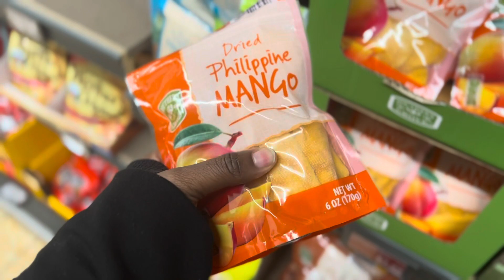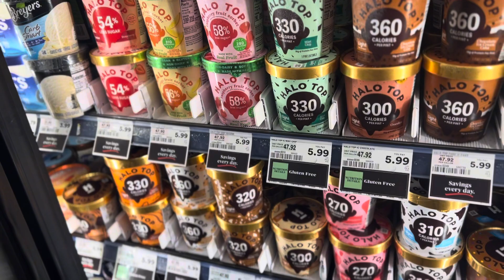SUNDAY MORNING RESET ( SKINCARE/ WORKOUT/ GIRL TALK)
I'm so happy to post this video for everyone of you. Social media has really become an outlet for me to be me , and I've really loved how much people vibe with Shay-La because im always me 1,000 percent of the time. I woke up this morning and the first thing I thought of was Vlog everything and post it on YouTube. So that's what I did . Skincare, worked out and sat down just to tell you guys every thought that's been on my mind . I feel like when I make these videos I'm talking directly to y'all . Like having a full brown conversation lol . And talk to y'all next week ! Love you ! 🤍